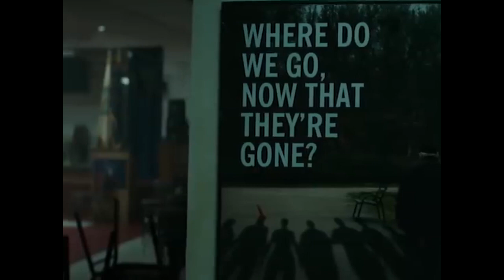EASTER EGGS Y CURIOSIDADES SOBRE AVENGERS END GAME/CUCAFERRETI